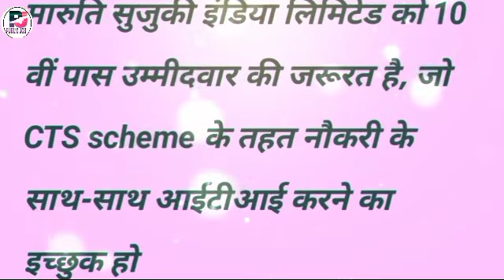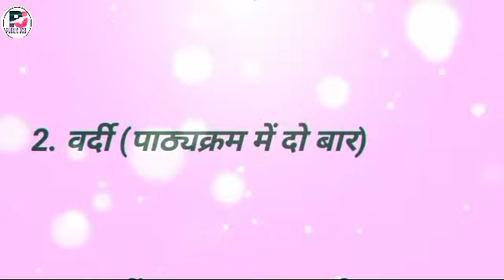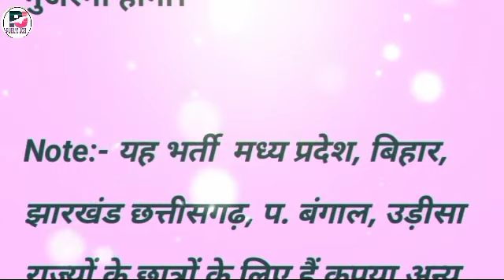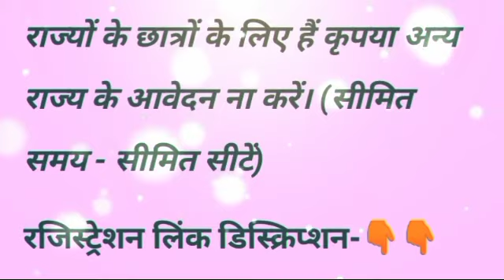MSTA maruti suzuki me job kaise paye 2022 | maruti suzuki training academy | iti job vacancy 2022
msta

gurgaon job vacancy 2022

maruti suzuki showroom

Maruti Suzuki Job | Factory | 2022 | Job Updates

Top 5 Government Job Vacancy in May 2022 | You Must Apply

Amazon Recruitment 2022 | Amazon Work From Home Jobs|No Exam|Amazon Vacancy 2022|Amazon Jobs 2022

Best part time job | Work from home | Data Entry | freelance | पार्ट टाइम जॉब | 2500 day | Giveaway

Typing jobs From home | Part time jobs for freshers | No Fees | anyone can apply | JVR

MSTA maruti suzuki me job kaise paye 2021 | maruti suzuki training academy | diploma job vacancy 2021
Maruti Suzuki Recruitment 2022 | Maruti Suzuki Job Vacancy 2022 | सैलरी ₹- 32,600/-M

                 Regard :-
                  public job